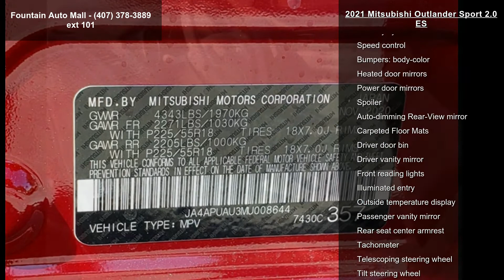2021 Mitsubishi Outlander Sport 2.0 ES - Fountain Auto Ma...